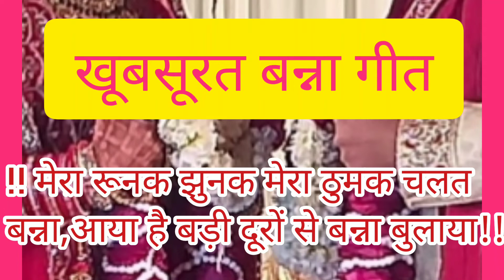प्यारा सा बन्ना गीत#मेरा रुनक झुनक मेरा ठुमक चलत......